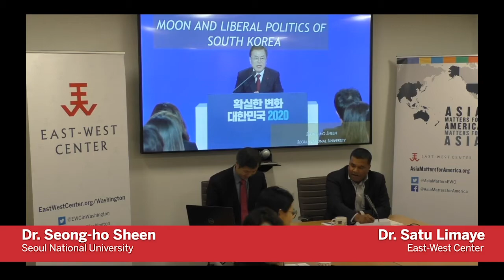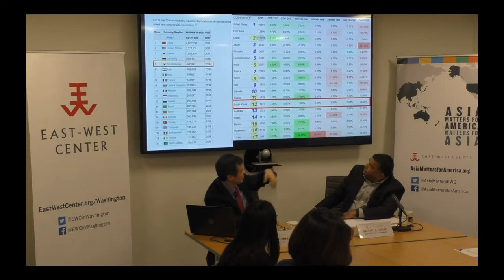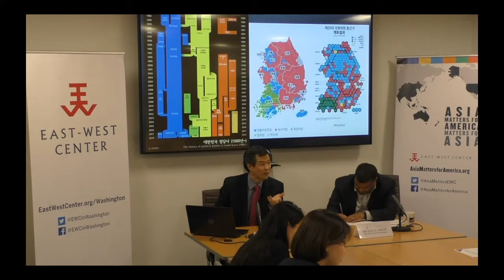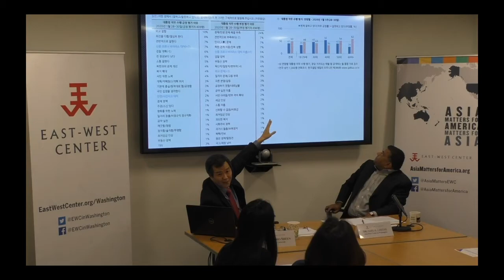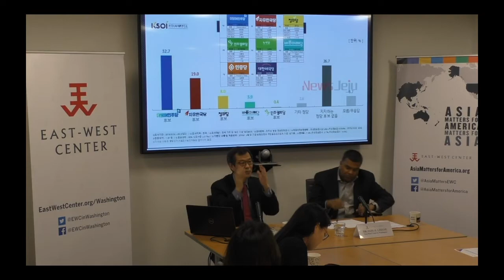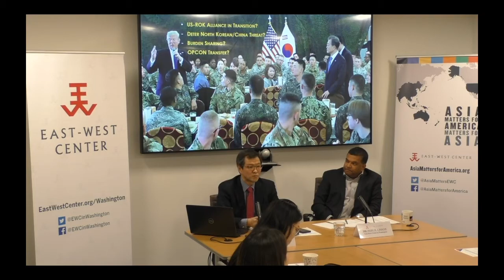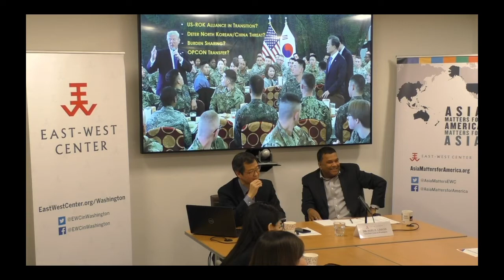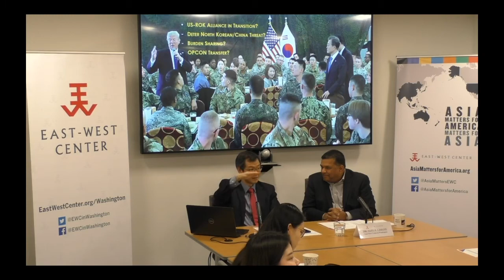President Moon’s Drive for Change 2020: Rise of Liberal Politics in South Korea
President Moon Jae-In’s policy agenda has been largely understood as the ‘progressive reform 2.0’ of the late President Roh, his former boss and best friend. And as President Moon’s term has entered the latter half of a five-year presidency, his efforts have achieved significant milestones in both domestic and foreign affairs. These milestones include three summit meetings with Kim Jong-un plus talks of a peace treaty between Seoul and Pyongyang along with Washington, recent passage of key domestic reform bills for national assembly elections, and limiting the power of the prosecutor’s office. Those moves represent certain tectonic shifts in South Korea’s political landscape from 70 years’ dominance of conservative politics to the rise of the progressive liberals in the Korean society. Yet, as President Moon pushes forward his change agenda in 2020, his government faces many challenges including rapidly rising housing prices amid slow economic growth and a widening income gap, stalled nuclear talks between Pyongyang and Washington, political scandals with the indictment of officials close to the President Moon, and strong backlash from conservatives. The April 2020 mid-term general election will be a watershed moment for Moon’s drive for implementing a liberal agenda which will decide the fate of his reform efforts and South Korea’s political future with important geo-political implications.

Speakers:
Dr. Seong-ho Sheen, Professor of International Security & Director of International Security Center Graduate School of International Studies (GSIS), Seoul National University
Dr. Satu P. Limaye, Vice President, East-West Center & Director, East-West Center in Washington

Recorded:
Tuesday, February 11, 2020
East-West Center in Washington
1819 L Street, NW, Washington, DC